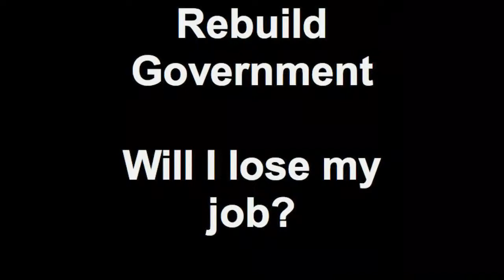Will I lose my job?